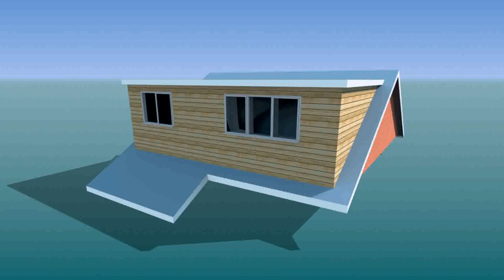How Much Does A Loft Conversion Cost In A Bungalow - Gif Maker DaddyGif.com (see description)